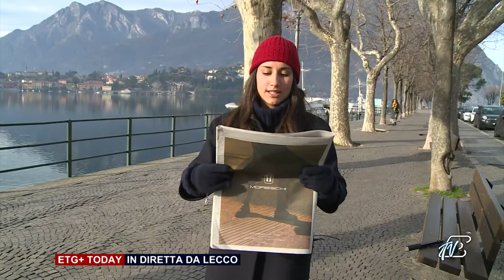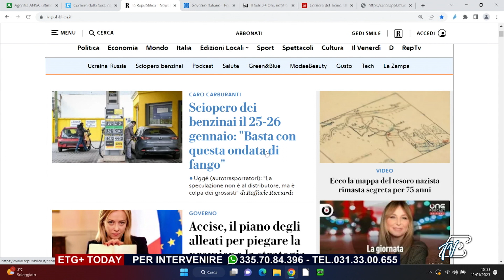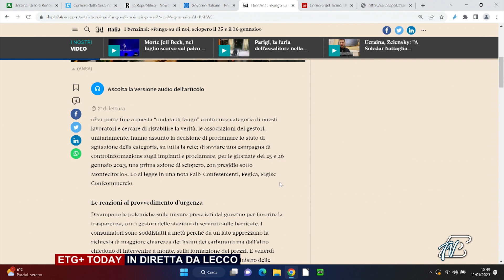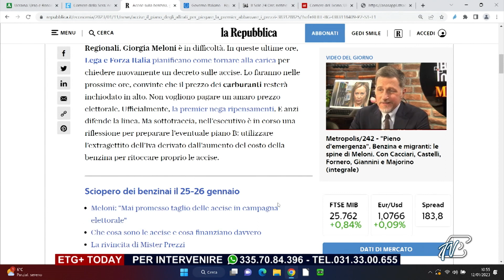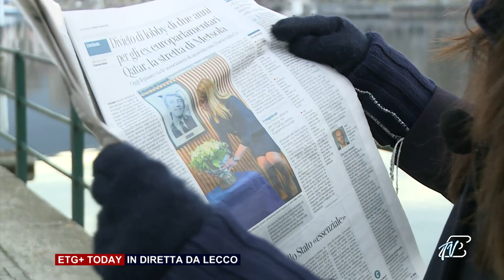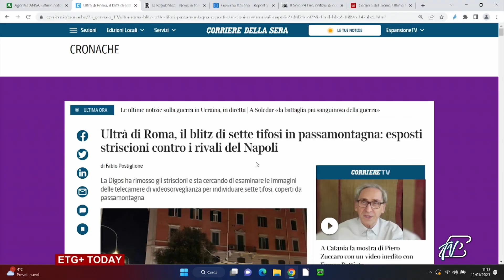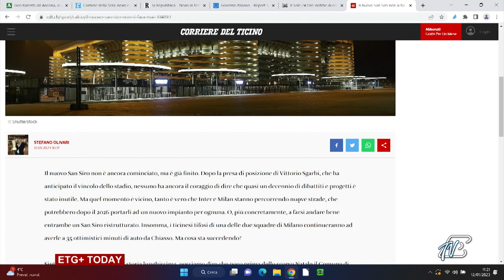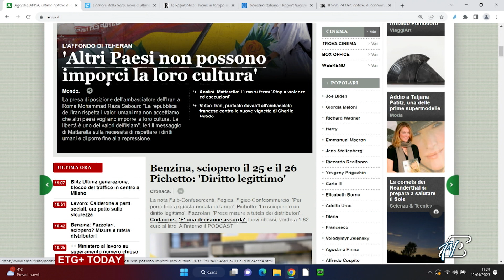ETG+ TODAY - 12 GENNAIO 2023